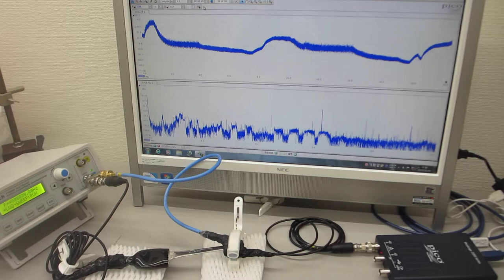超音波の非線形スイープ発振制御実験（超音波伝搬特性テスト）